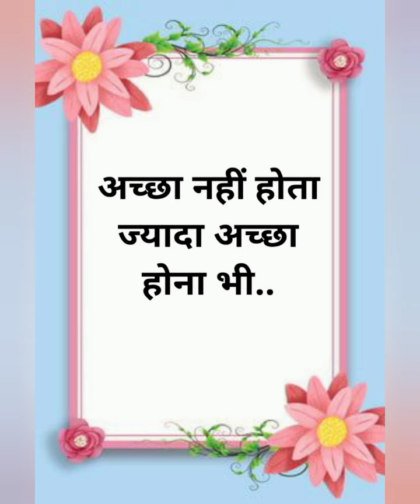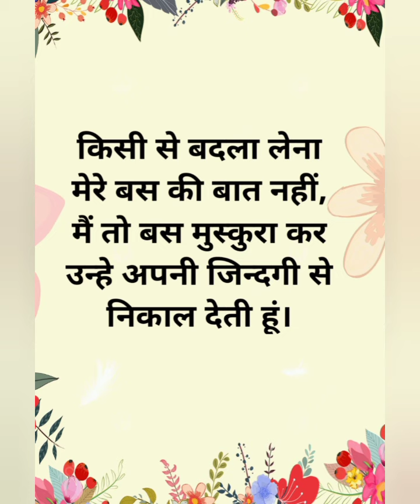सत्य वचन II Inspiring Quotes II Hindi Motivation II